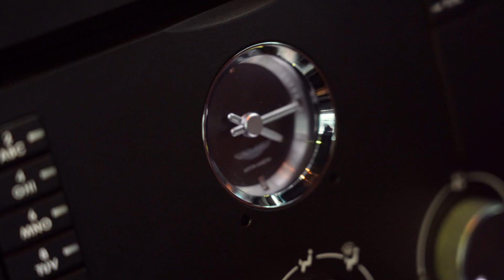2007 Aston Martin V8 Vantage - EDIT - 1023105